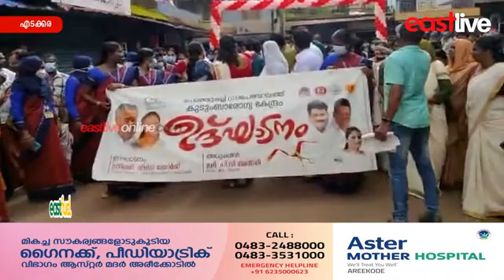ആദിവാസി ഊരുകളിൽ ട്രൈബൽ മൊബൈൽ യൂനിറ്റുകൾ ഈ വർഷം നടപ്പിലാക്കും: മന്ത്രി വീണാ ജോർജ്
ആരോഗ്യ പ്രവർത്തകർ ആദിവാസി ഊരുകളിലെത്തുന്ന ട്രൈബൽ മൊബൈൽ യൂനിറ്റുകൾ ഈ വർഷം നടപ്പിലാക്കും: മന്ത്രി വീണാ ജോർജ്